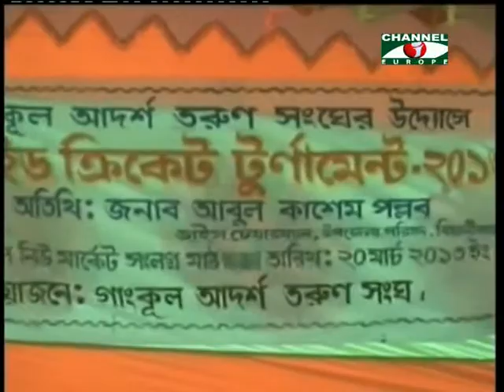Amader Khobor - 220313 - 2